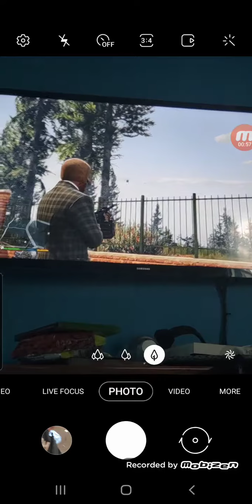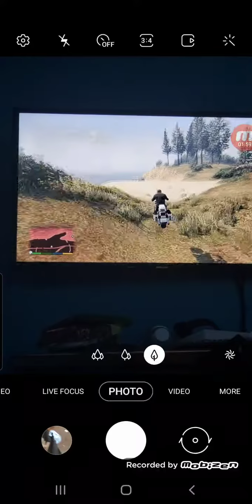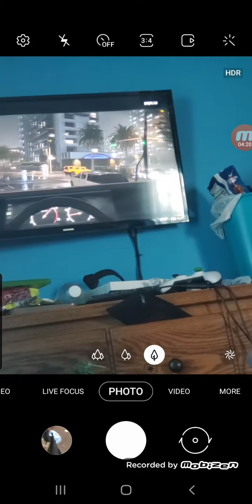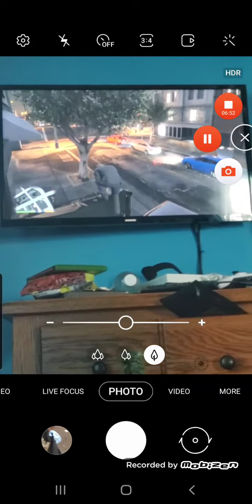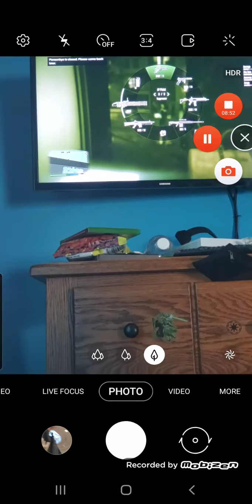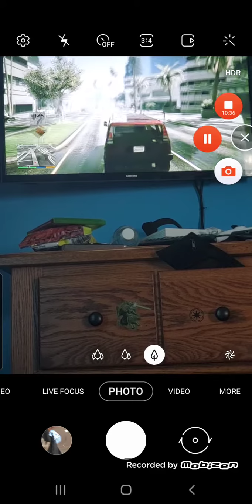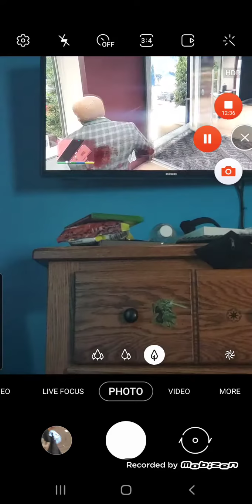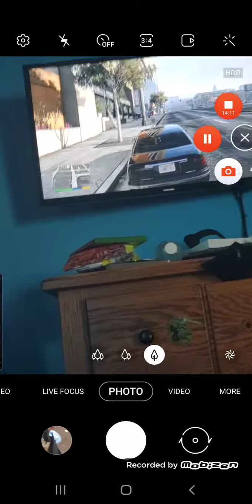Gta part 2 off with a bang